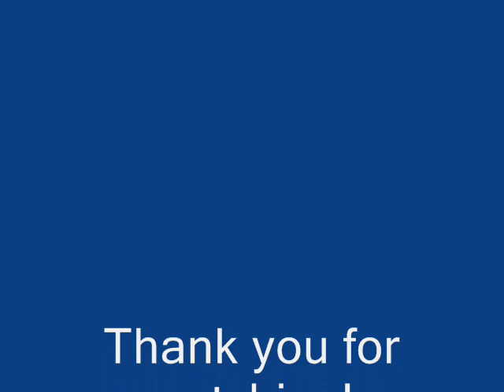Takeoff at Leeds Bradford Airport.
Ryanair B737-800
Taxi and take off.
Inside  view.